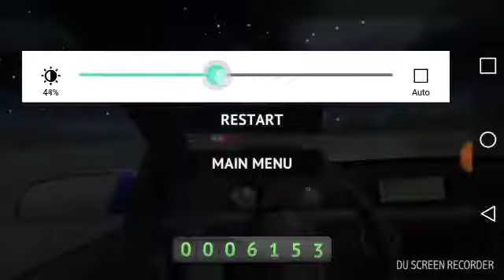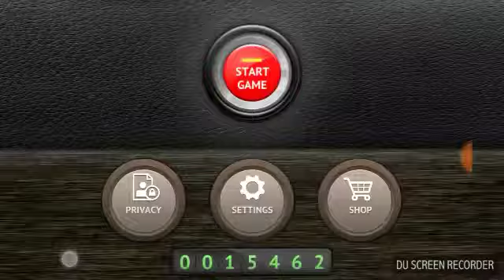Driving Zone With Music #1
Enjoy the ride with music